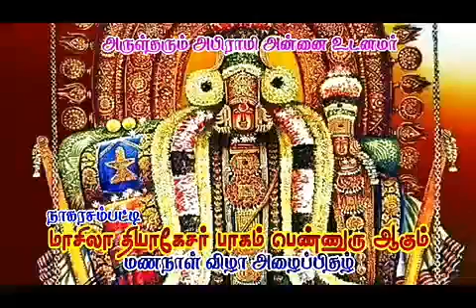கிருஷ்ணகிரி நாகரசம்பட்டி மாசிலாதியாகேசர் அம்மையப்பர் திருமணம் 10-4-2017 சித்திரை பவுர்ணமி